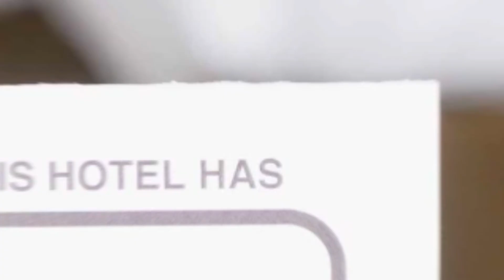Atheneum Victoria Center Studio hotel review | Hotels in Bucharest | Romanian Hotels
Atheneum Victoria Center Studio hotel video review. Hotels in Bucharest, european 3 stars hotels.